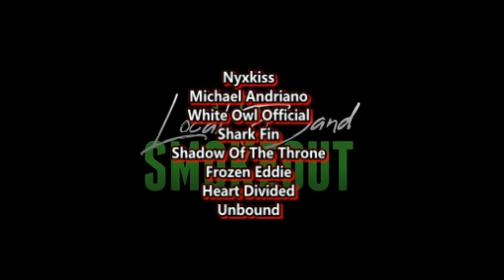Putri Ariani - Falling (TIK TOK VIRAL ) Reaction to TREVOR DANIEL COVER